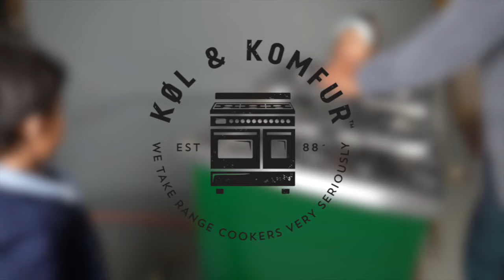Køl & Komfur - en dag på lageret.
Min opfordring er at have sine børn med ind over de ting man elsker at lave. Involvere dem i dit arbejde og giv dem en succes oplevelse.

Imran Arshad